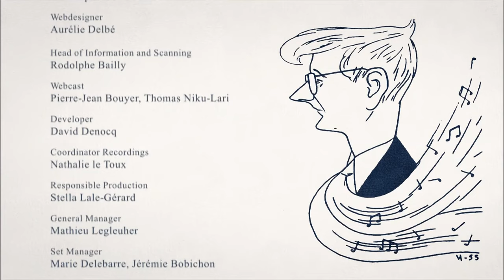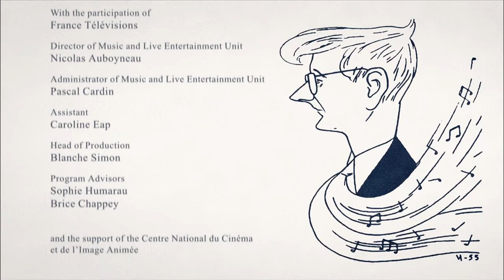SHOSTAKOVICH Symphony No 8 in C minor op 65 Dir Valery Gergiev Orq Mariinsky theatre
VALERY GERGIEV - MUSICAL DIRECTOR AND CONDUCTOR
THE MARIINSKY ORCHESTRA AND CHORUS
17 DE Febrerro del 2014 -  February 17th, 2014
TEATRO SALLE PLEYEL IN PARIS